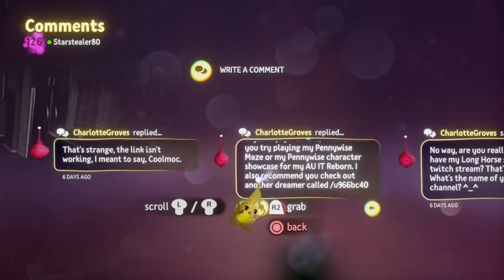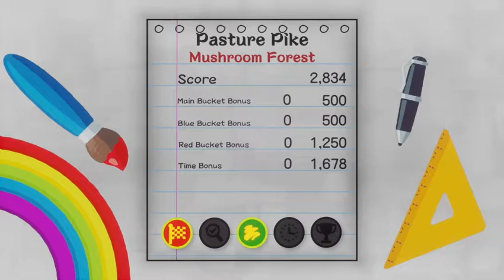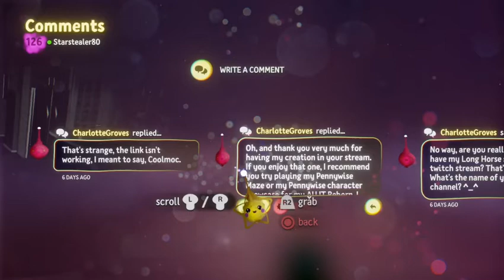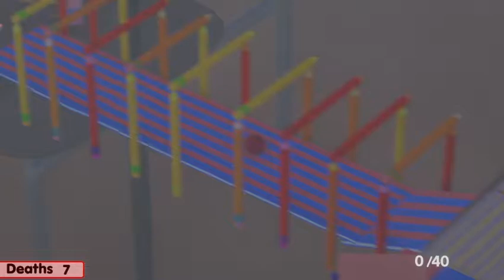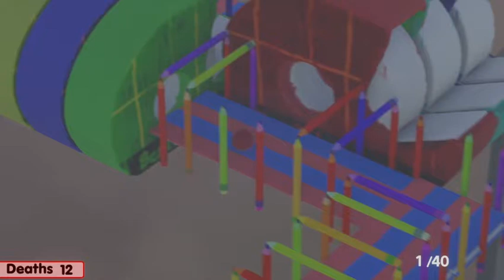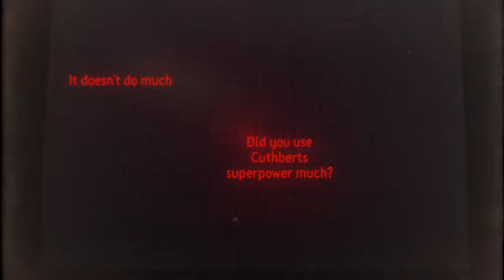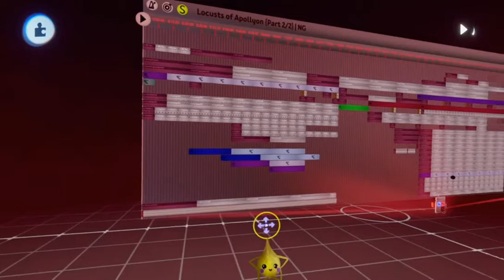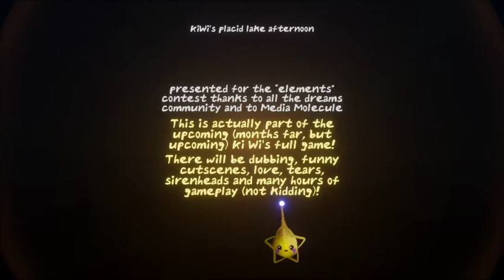First Impressions - Episode 05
1:46 - DEAD BY NIGHT demo wip
24:46 - Splatty’s Adventure
1:05:11 - Pennywise And Charlotte Fall In Love
1:07:12 - Resident Evil Dreamake Main Hall
1:11:06 - Falling Stars
1:17:10 - Afternoon in Paris
1:20:17 - Mystery of the Golden Pyramid
1:46:40 - Top of the Class
2:00:22 - A very Private Viewing
2:08:47 - Hollow Bastio (Kingdom Hearts 1.5 HD ReMIX)
2:11:47 - Metro Street Racer - Ocean City
2:20:20 - Moose Hulking Out
2:21:15 - TOSS THE BRICKS
2:25:10 - Tussle Royal (Beta ver 0.10)
2:28:50 - Locusts of Apollyon
2:43:42 - ITS JUST US preview
2:46:06 -  rhythm rocket [beta]
2:49:49 - Guilty Crown OST - Krone (Piano)
2:54:24 - Ki Wi’s placid lake afternoon